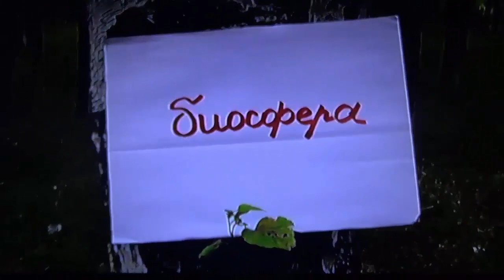БИОСФЕРА: 91. Белянка Репная (Pieris rapae)